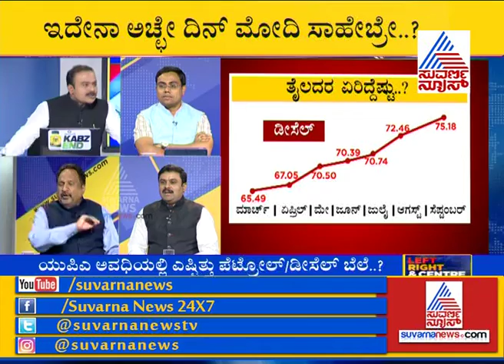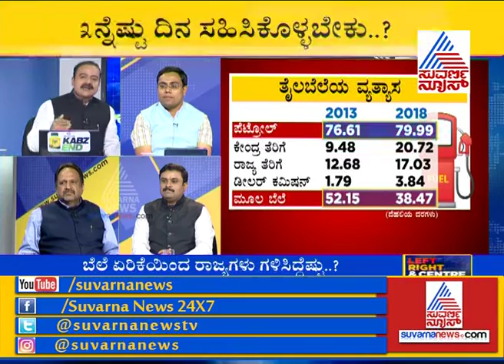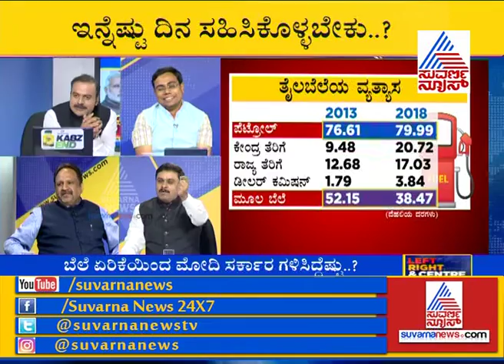ಟ್ಯಾಕ್ಸ್ ಹೆಚ್ಚಿಸಿದ್ಯಾಕೆ ಮೋದಿ ? P3- Is It Right To Blame central For Increase In Fuel Price?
Prices of petrol and diesel continued to rise today even as the Congress observed a Bharat Bandh from 9 am to 3 pm over rising fuel prices. Both petrol and diesel prices were hiked by 23 paise after which a litre of petrol costs Rs 88.12 in Mumbai while diesel costs Rs 77.32. Fuel prices vary from state to state due to taxes and it is the highest in Mumbai.